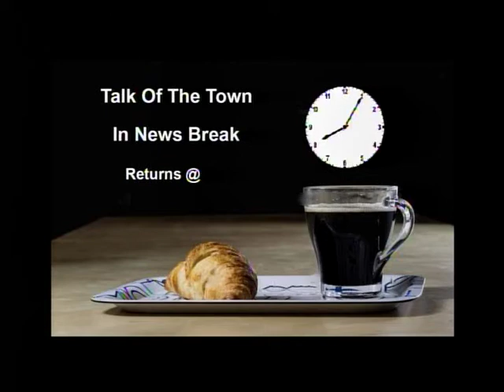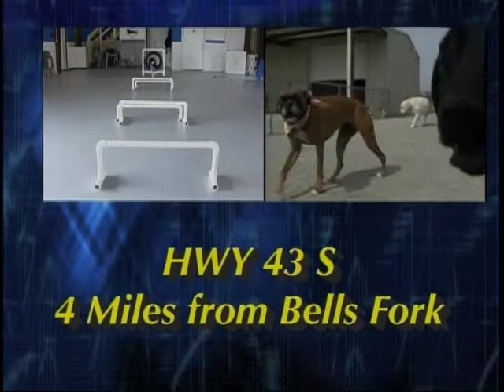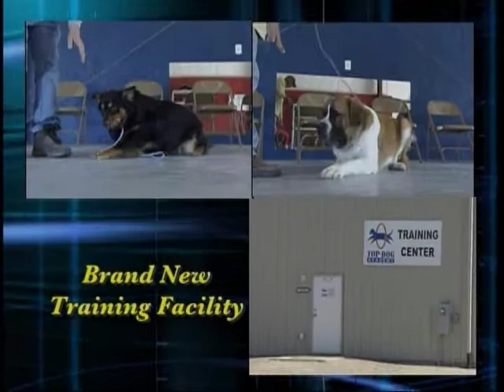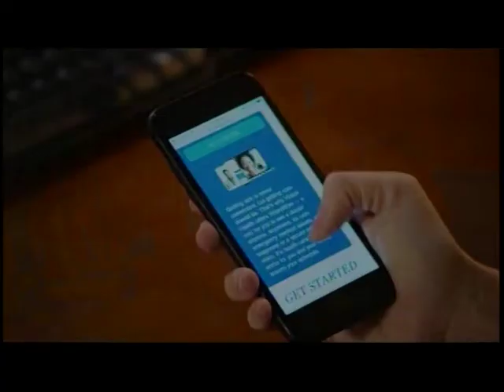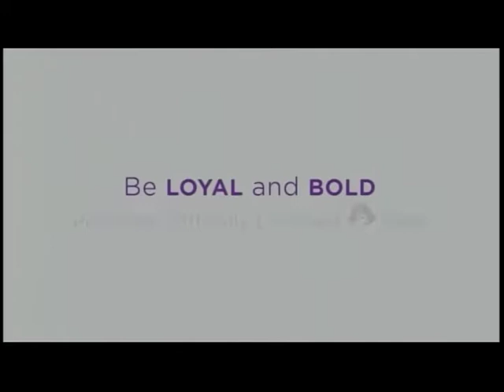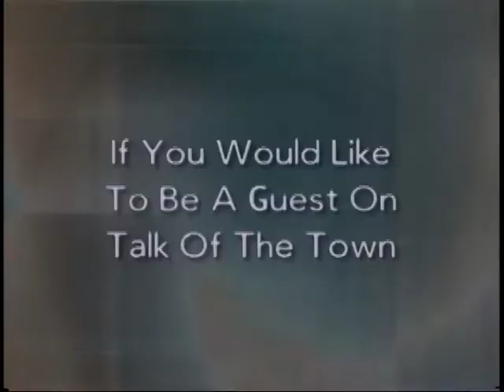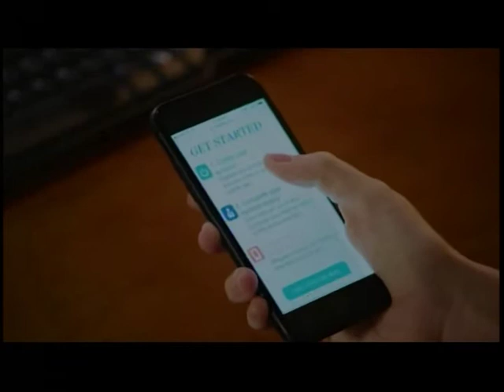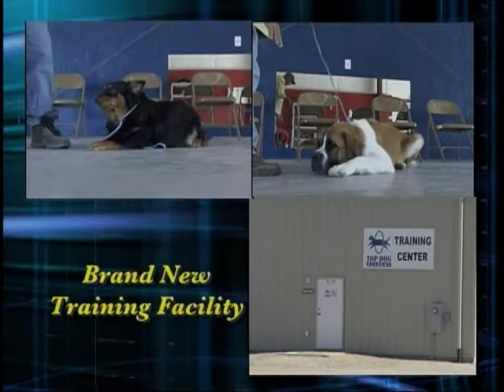Talk of the Town 2-27-2020 Sen. Scalise